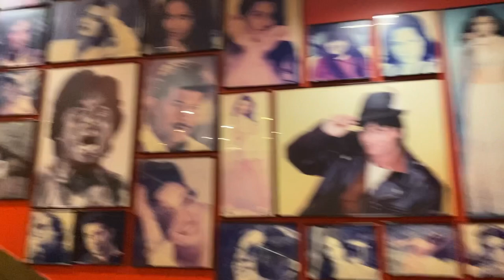YRF Studios || Shoot Diaries || Mumbai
Yrf